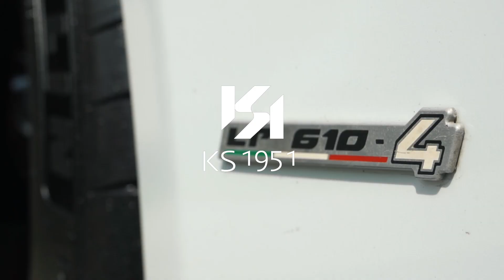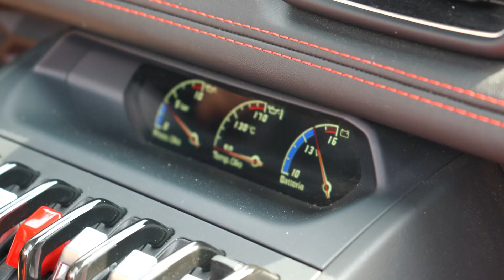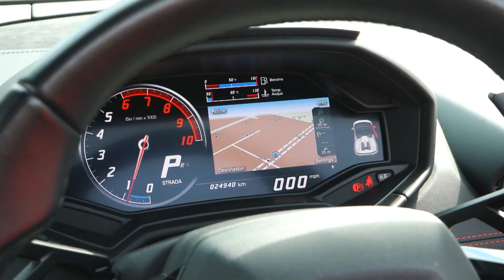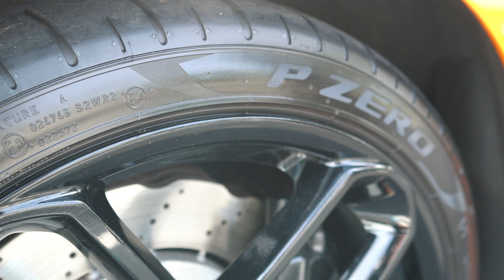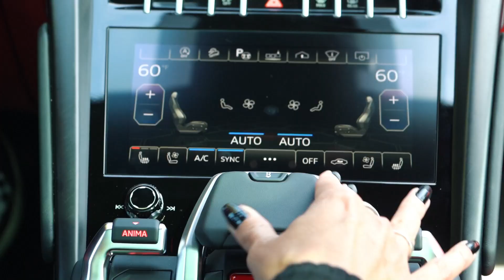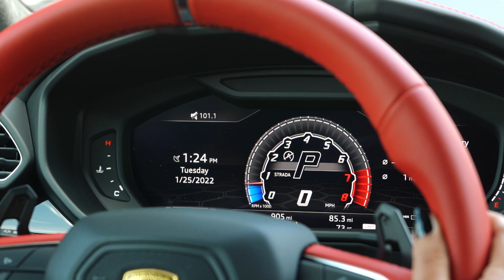Lamborghini Urus e Huracán: algumas joias da MPH Club que você pode dirigir em Miami | KS1951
O Mph Club tem a frota de carros de aluguel mais luxuosa e exótica dos Estados Unidos e estivemos por lá para dar uma olhada em três naves da marca italiana Lamborghini. O Huracán nas versões Coupè e Spyder me ganhou pelo ronco do V10 5.2 e o Urus pelo... bom, assista ao vídeo e descubra!

Me siga no Instagram para ver o que eu ando aprontando por aí